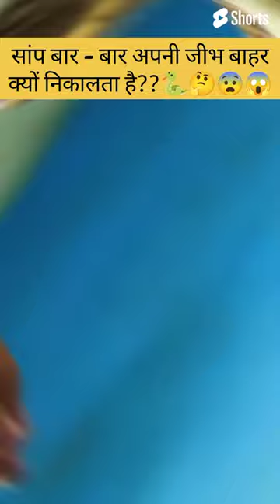सांप बार - बार अपनी जीभ बाहर क्यों निकालता है??🐍🤔🤔😲😨😱